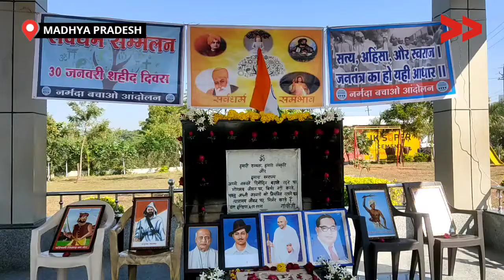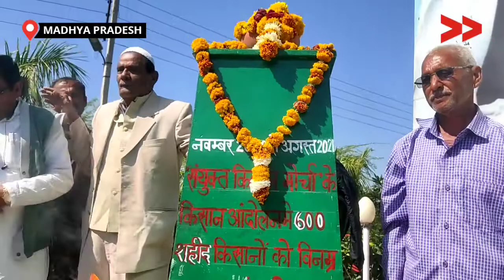गाँधी ने एकता और समानता का दिया था संदेश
गांधी जी की 73 वी पुण्य तिथि पर नर्मदा बचाओ आंदोलन तथा अन्य सामाजिक संगठनो ने मिलकर तथा सभी धर्मो के धर्म गुरु हिंदू, मुस्लिम, सिख, ईसाई आदि सभी ने अपने अपने धर्मो में भगवान कभी भी एक दूसरे से भेदभाव नहीं करने का कहाँ गया है, तथा सभी को एक होने  का संकेत दिया है, लेकिन आज की सरकार जो देश में हिंदू- मुस्लिम को एक दूसरे के खिलाफ भड़काने की कोशिश कर रही हैं, जिसका सभी धर्म गुरुओ ने विरोध किया और बताया कि हम सभी एक है, ओर गांधी जी के सिद्धांत को मानकर चलेंगे, जो हिंदू, मुस्लिम, सिख, ईसाई- आपस में है हम भाई बहन का नारा दिया।

Community Correspondent Pavan Solanki reports from Badwani, Madhya Pradesh for Video Volunteers.